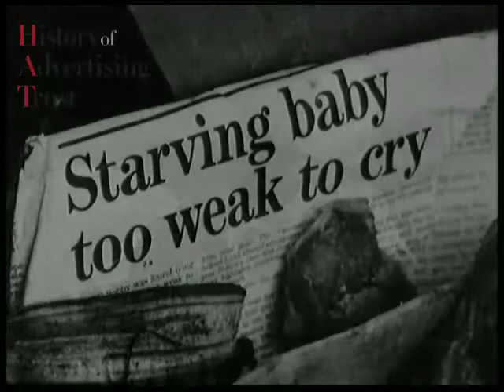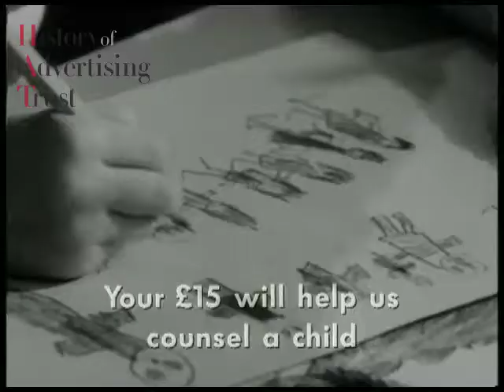Advent Calendar: Day XI: NSPCC - Newspaper Headlines (1993, UK)